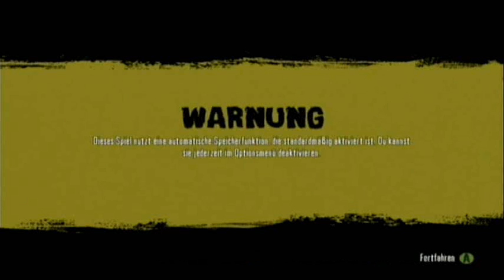Lets Play RDR: UNDEAD NIGHTMARE Part 1 (Deutsch/BLIND)